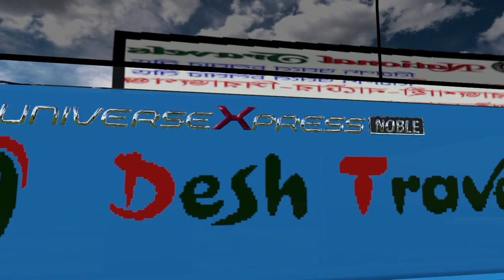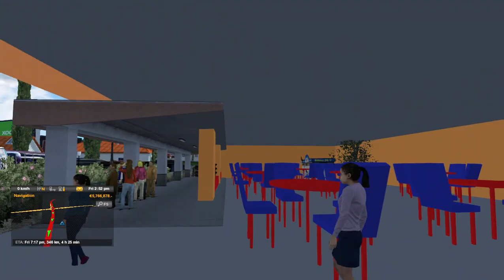ETS2: Rajshahi to Dhaka (Desh Travels Hyundai Universe)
I've been doing so many route requests these days I haven't been playing the game myself. This bus has been edited to perfection by HM Faysal. It's one of the best edits I've seen before and it's obviously better than the one I've made. Shoutout to him. Hope you enjoy the drive!!!